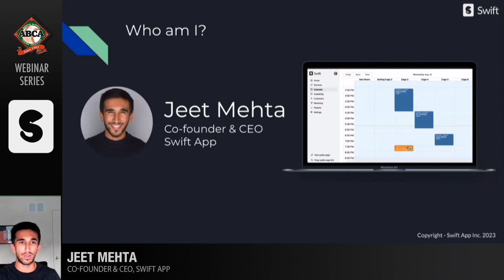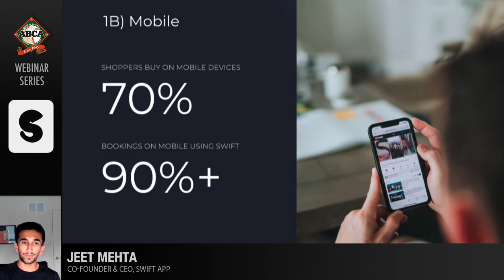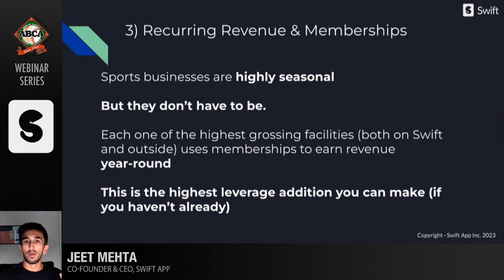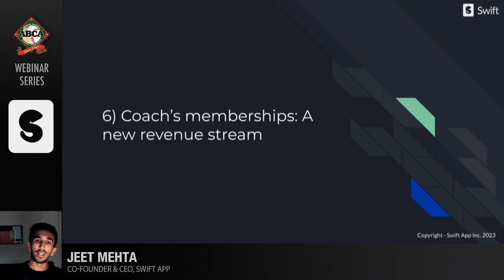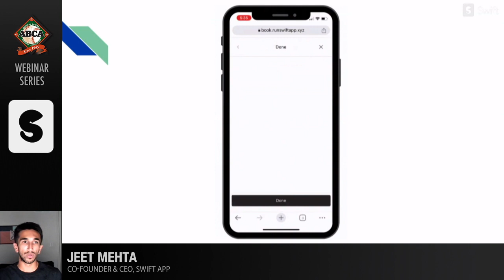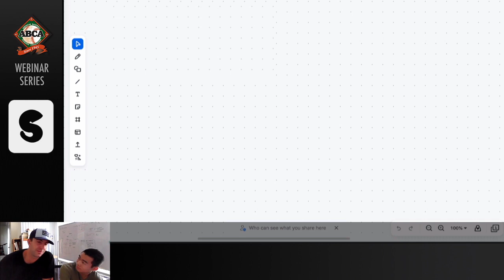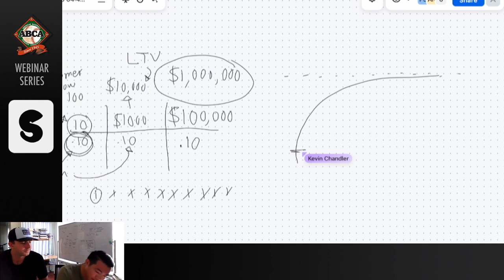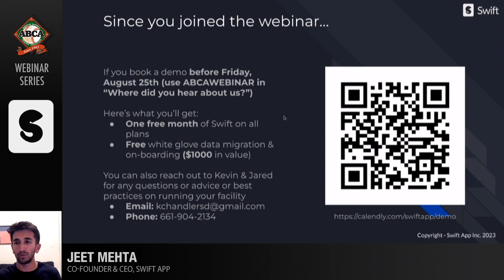ABCA Webinar | Swift App - 10 Proven Strategies & Tips to Skyrocket Your Facility's Profits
JEET MEHTA  Swift App Co-Founder & CEO
KEVIN CHANDLER  General Manager, The 5 (CA)
JARED YAMASAKI  Operations Manager, The 5 (CA)

Running a Baseball Facility is Hard
Massive upfront capital, high monthly rents, brutal seasonality, constant staff turnover…the list is endless. Sometimes it seems impossible to run the business profitably. But it doesn’t have to be this way.

Luckily for you, Swift has pulled data from hundreds of facilities across the US and Canada to see exactly what works and what doesn’t. In this webinar, the Swift team will show you a behind the scenes look at the exact playbook that some of the most successful facilities are using (ones making $30k, $40k, $50k+ per month) to level up their business.

These are strategies and tactics that anyone, regardless of what area you’re in and how much square footage you own, can adopt today to start making more money and freeing up time. You’ll also hear from Kevin Chandler, General Manager at The 5 and former College World Series player, talk about how he’s actually implemented these methods in his business day-to-day to grow it rapidly.

How to think about automating your business and freeing up hours of your time every month
5 high-level strategies to maximize profitability in your business, regardless of how much square footage you have, what area you're in or how many staff members you have
5 proven tactics to drastically increase the amount of revenue you make per customer
Choosing & vetting the right software to make all of the above possible